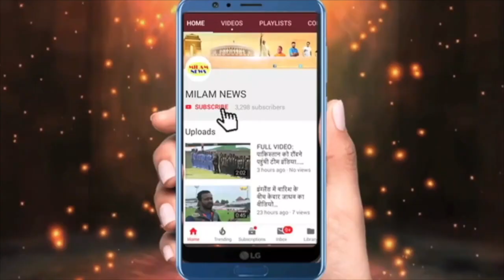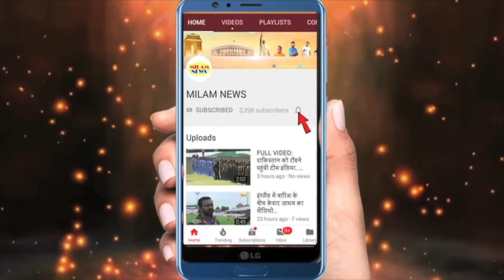पवनदीप ने दर्द भरी आवाज से अरुणीता को बुलाया, पवन की आवाज सुनते ही अरु भागी चली आईं...